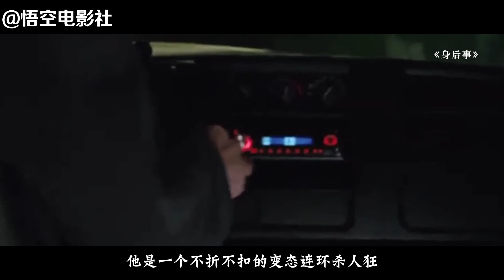红衣女子车祸后突然醒来，发现身边的男人如此诡异，5分钟看完烧脑惊悚片《身后事》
《身后事》是美国Anchor Bay Films发行的恐怖片，由阿格尼兹卡·沃特维兹·沃斯洛执导，连姆·尼森、克里斯蒂娜·里奇、贾斯汀·朗等主演，于2010年4月9日在美国上映。影片讲述了一个徘徊在生死之间的年轻女子努力活下去的故事。